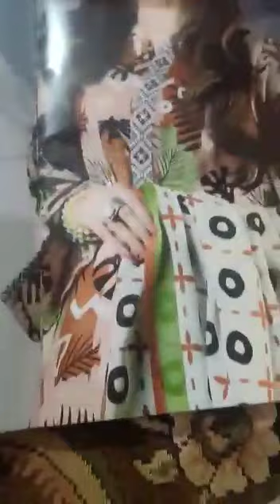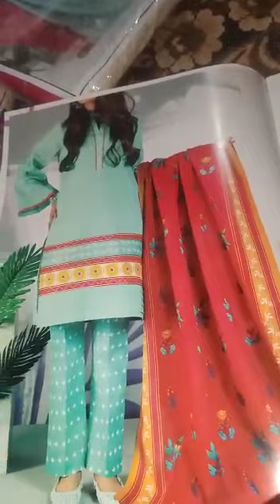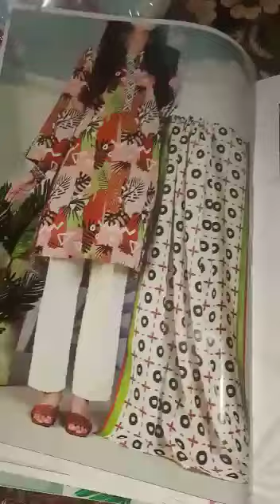Lown Suit New Collection 100%orignal price.. 2650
online delivery Karachi 👈

kainat beauty pular and vlog🥰